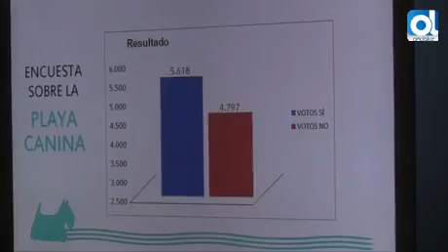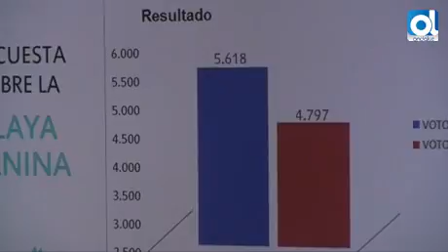San Fernando: Habrá playacán en Camposoto este verano